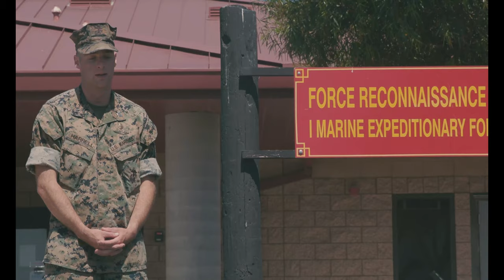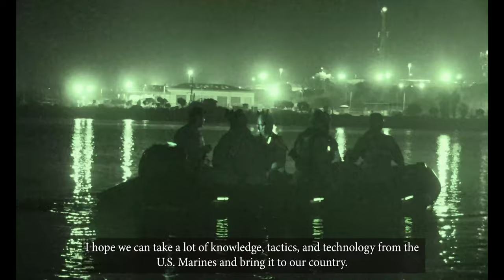Recon Ex: Working Hand in Hand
MARINE CORPS BASE CAMP PENDLETON, CA, UNITED STATES
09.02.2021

U.S. Marines with 1st Reconnaissance Battalion (1st Recon Bn.), 1st Marine Division and Indonesian Marines with 1st Amphibious Reconnaissance Battalion, Marine Corps of the Indonesian Navy, participate in joint training during RECONEX 21 on Marine Corps Base Camp Pendleton, California, Sept. 2-10, 2021. The two-week exercise was hosted by 1st Recon Bn. to improve combat readiness and increase interoperability between both nations. (U.S. Marine Corps video by Lance Cpl. Emeline Swyers)

Film Credits: Video by Lance Cpl. Emeline Swyers
1st Marine Division